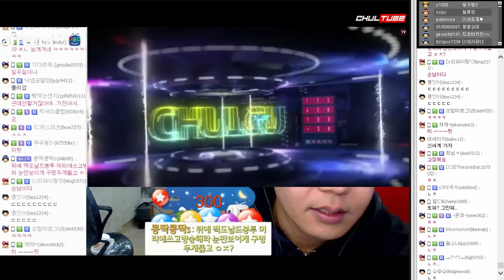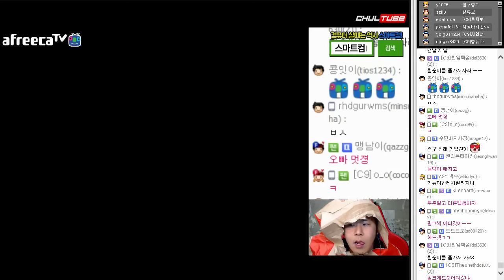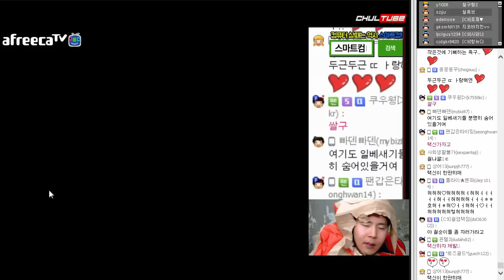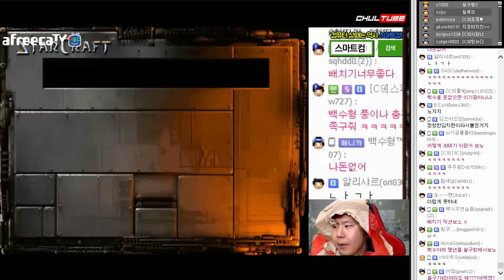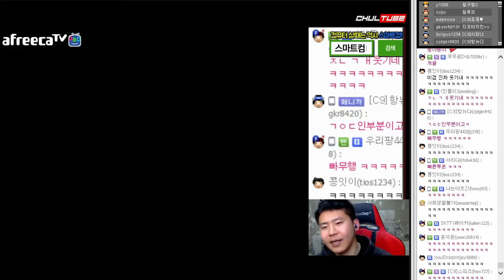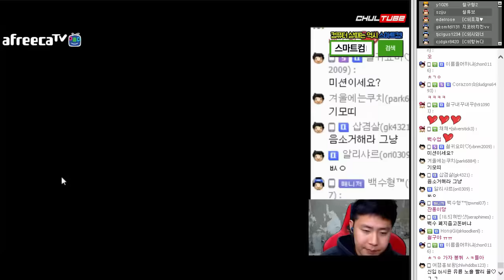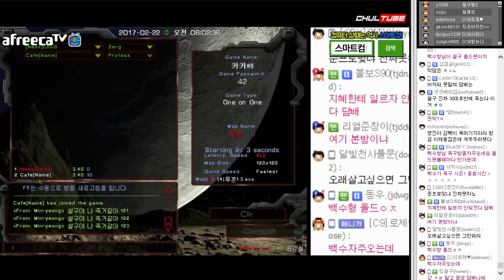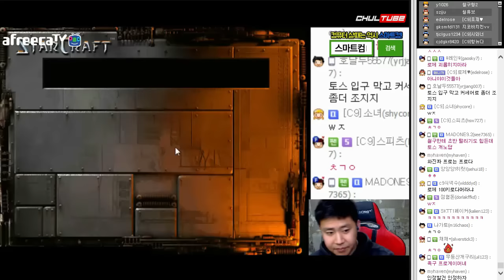봉다리 뒤집어쓰고 ASL 프로리그 연습 시작한 철구 (17.02.21-10) :: StarCraft